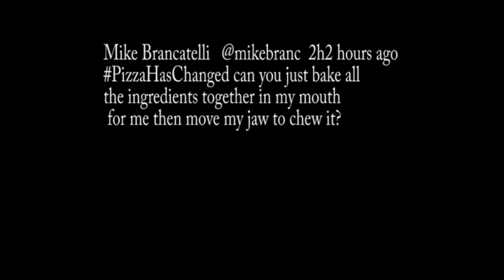Episode 130 Cars and Dragons..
Today well talk about going to the movies, Cadillac cars, and an animal of the day! And of course your hash tag!